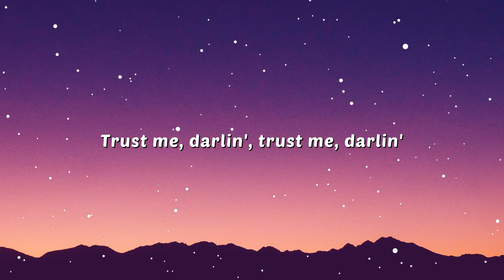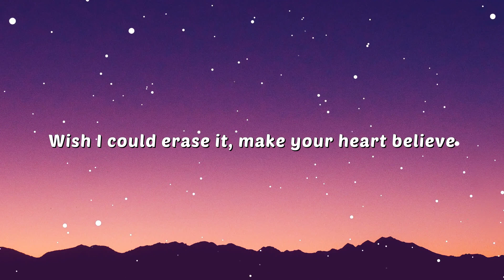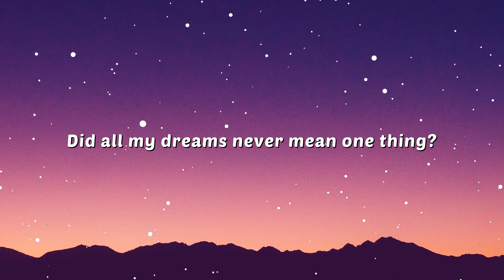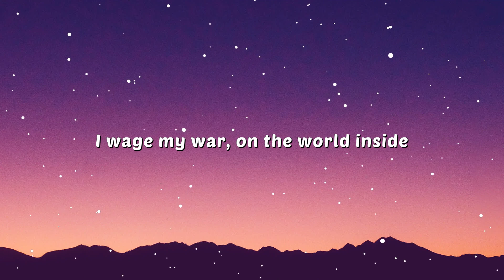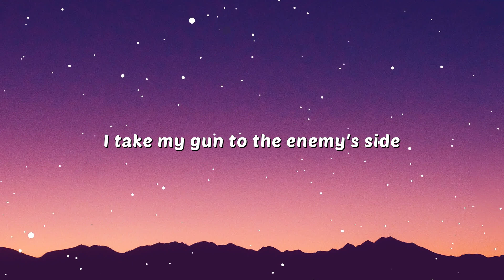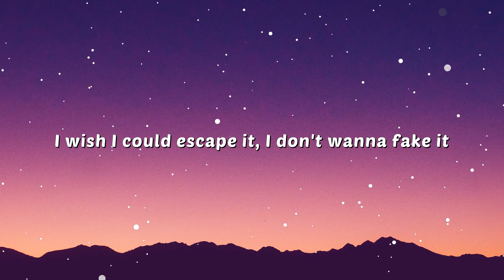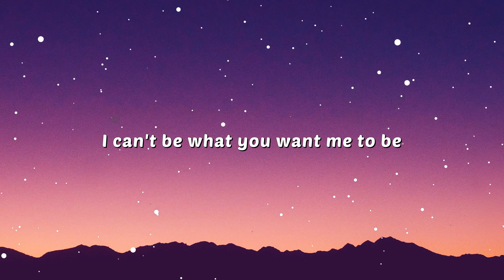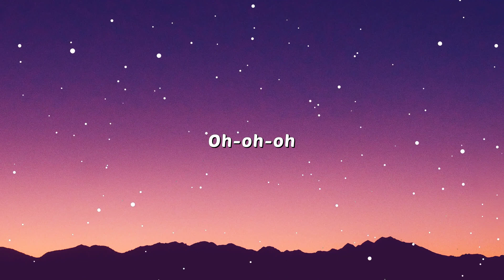Imagine Dragons - Bad Liar (Lyrics)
🎤 Lyrics:
[Verse 1]

[Chorus]
[Bridge]
Believe me

[Outro]
Oh-oh-oh